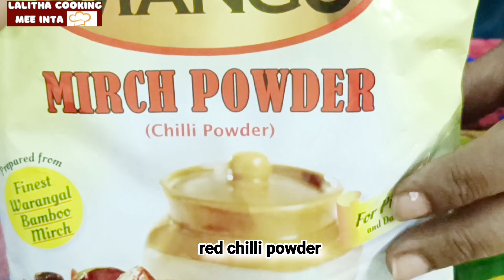పక్కా కప్పు కొలతలతో పర్ఫెక్ట్ ఆవకాయ పచ్చడి😋రుచిలో రారాజు👌||perfect Measure Mango pickle||Aam pickle✨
Eroju mi mundhuku teskoccha superr ga vundee Andhra avakaya pacchadi..ee kolathalu vadukoni entha yekkuva pacchadi ina petteyacchu sulabhamga  pakka perfect ga vasthadhii pacchadi 😋